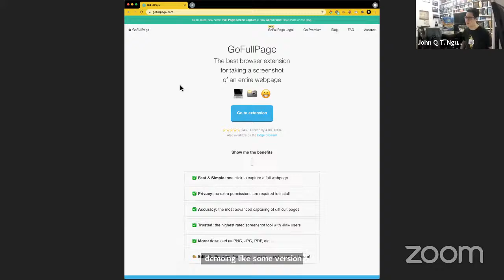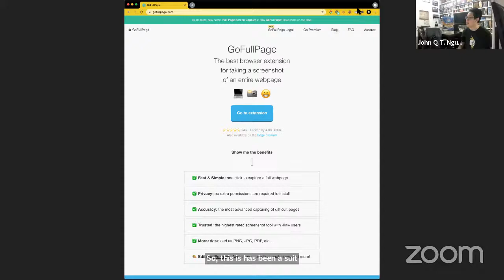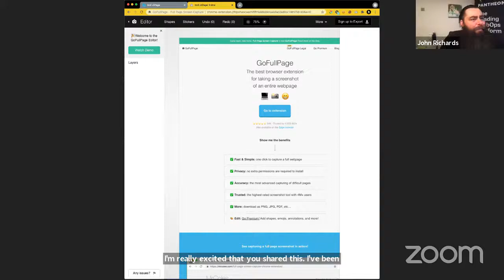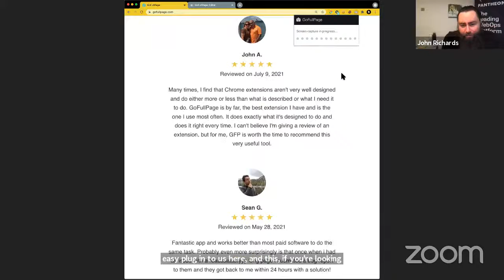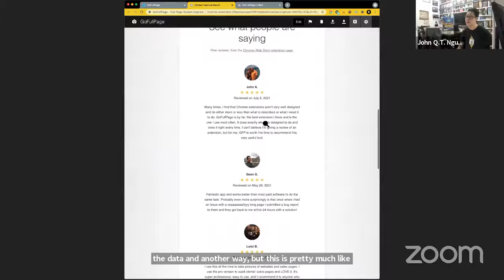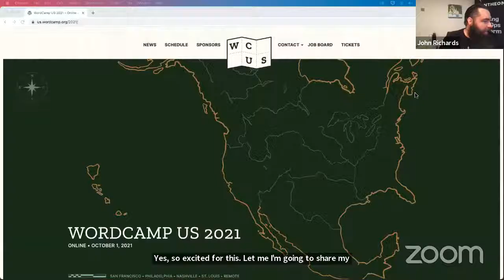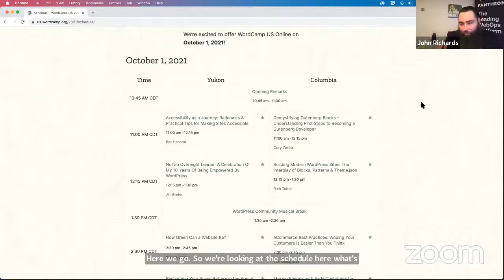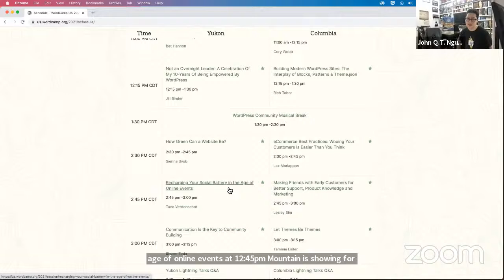BoltsnBytes Episode 9 - Tea and Boardgames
Today, John Richards II and John Q.T. Nguyen will discuss tomorrow’s WordCampUS and next weeks DrupalConEU. They’ll also talk tea and boardgames.